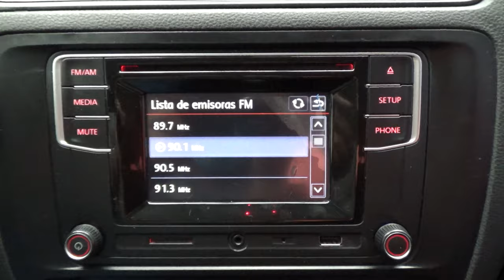Volkswagen / Jetta / 2017 - 8603